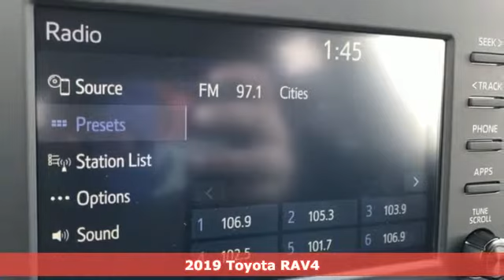New 2019 Toyota RAV4 Rochester, MN S37009 - SOLD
Year: 2019
Make: Toyota
Model: RAV4
Trim: LE
Engine: 2.5L 4-Cylinder DOHC Dual VVT-i
Transmission: 8-Speed Automatic
Color: Silver
Interior: Fb20
Stock #: S37009
VIN: JTMF1RFV3KD502432

Address:
4365 Canal Place Southeast